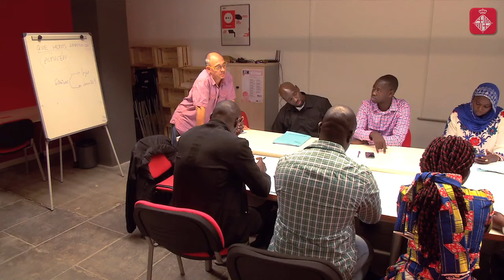Cooperativisme per acabar amb la venda ambulant no autoritzada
Un total de quinze persones que havien estat venedores ambulants han estat seleccionades per formar part d'un pla de reorientació laboral que té com a objectiu abordar el fenomen de la venda ambulant no autoritzada. Durant sis mesos es formaran i crearan una cooperativa per dignificar i millorar el seu futur laboral.